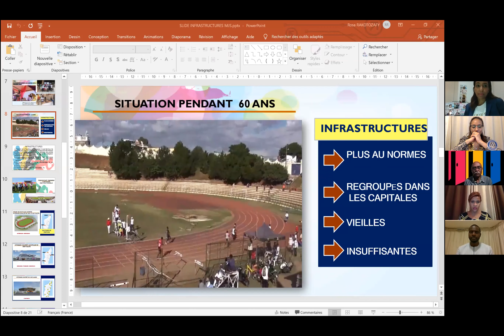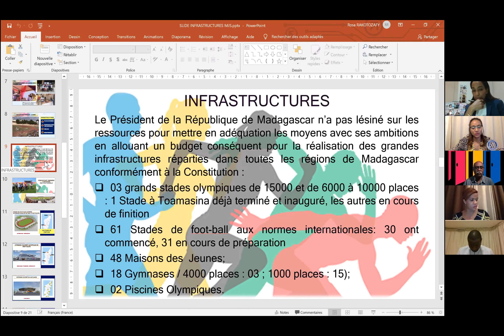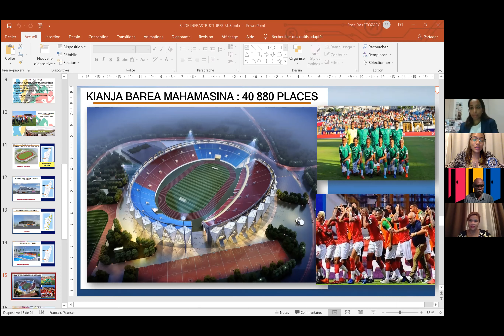Conférence #3 : Le sport en Afrique : levier économique et social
Intervenants : Naïma El Guermah (Vice Présidente de Women Sports), Nicolas Dupuis (Entraîneur et sélectionneur des Barea + consultant sportif de Canal+), Rosa Rakotozafy (Directrice Générale des Sports au sein du Ministère de la Jeunesse et des Sports) et Will Mbiakop (Senior Director marketing & Global partnership à la NBA Africa).

"Nelson Mandela disait : « Le sport a le pouvoir de changer le monde. Il peut créer de l’espoir où il n’y avait avant que du désespoir. »,

Nous connaissons le sport comme étant un divertissement, une occasion pour les amis, les familles ou les salariés de se réunir devant un match pour se divertir.

Le sport va au-delà de cela, il est aussi vecteur de santé, d’éducation, de citoyenneté et de rayonnement international.

Cette conférence a permis de voir que le sport est un outil crucial de transformation économique et social.
Il est un instrument de mobilisation pour un pays comme l’a montré le cas du phénomène Barea à Madagascar.
Il a besoin comme le dit Nicolas Dupuis, d’une prise de conscience pour optimiser et puiser toutes ses forces et opportunités y afférentes.
Il est un mode de formation véhiculant des valeurs de discipline, de tolérance, d’effort, de respect et d’humanité comme le souligne Naïma à travers Women Sports Magazine.
Enfin, il contribue à la résorption du phénomène massif d’exclusion des jeunes comme le soutien Will.

Nous espérons que cette conférence permettra cette prise de conscience à tous les niveaux et nous saluons et félicitons les intervenants passionnés, qui contribuent déjà à cela." Présidente Larissa Ratsiraka Tronc - RCA Ivandry - Mandat 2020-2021